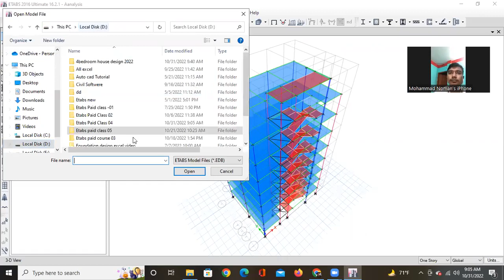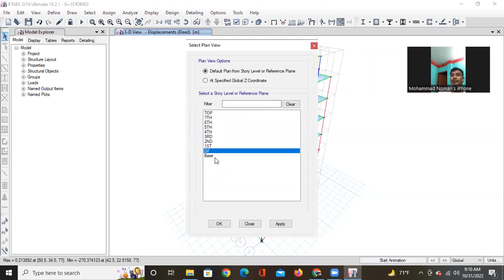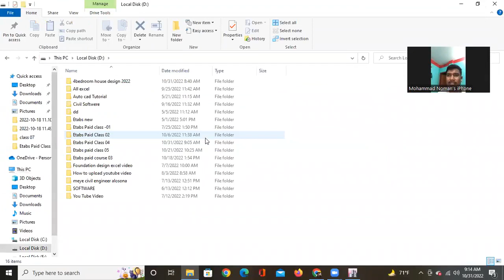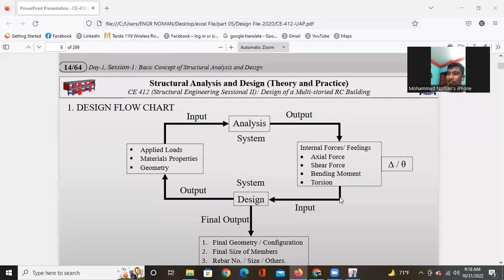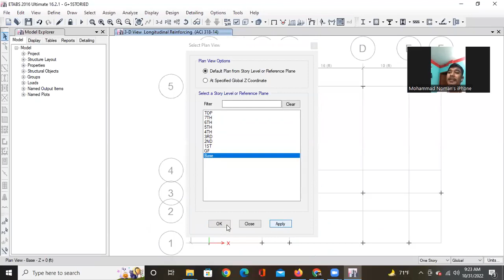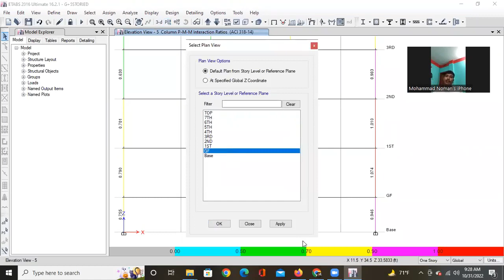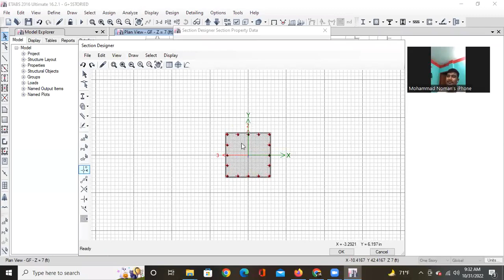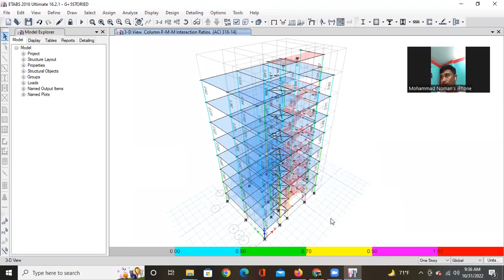Etabs Class 10।। 7th storey building .Real Project.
Etabs Class 10 ।।  7th storey building .Real Project. @kdengineering

😎শেয়ার করে রেখে দিতে হবে নিজের টাইম লাইনে ...
✅ ETABS শিখুন ঘরে♣♣ আগের ক্লাস গুলা দেখে আসুন আমাদের YouTube চেনেল থেকে _ _কমেন্ট বক্সে লিংক দিলাম